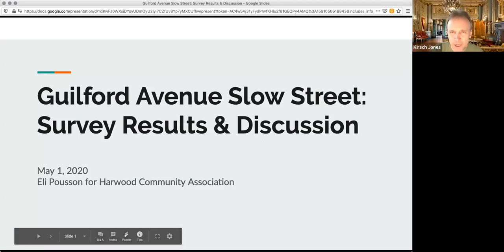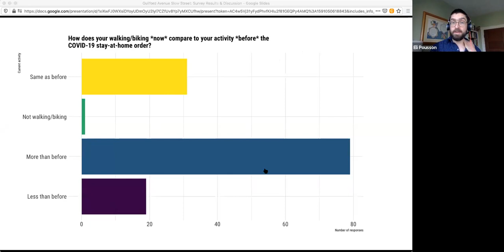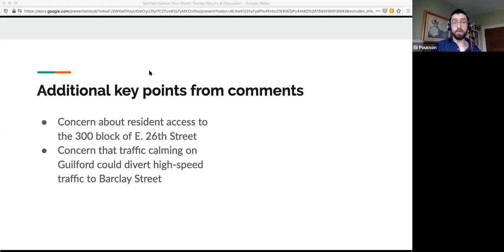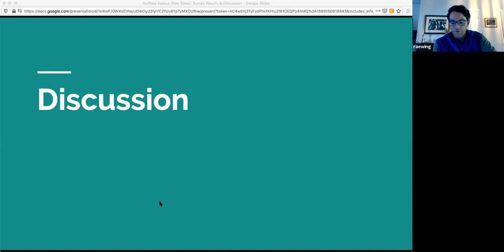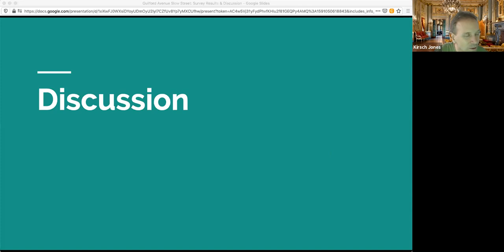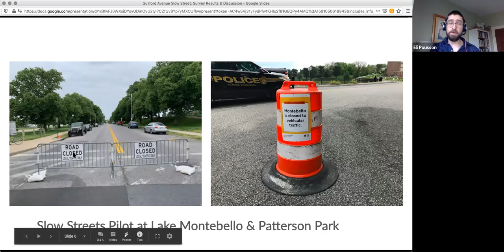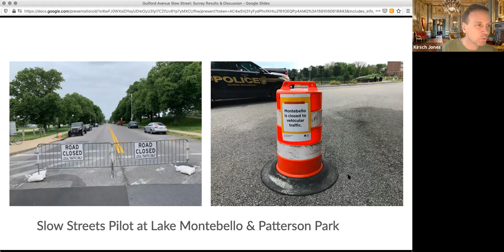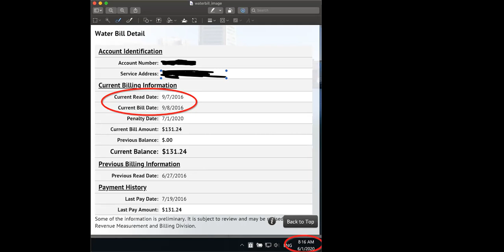Harwood Association 2020 June 1 Meeting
Harwood Community Association 2020 June 1 General Body Meeting